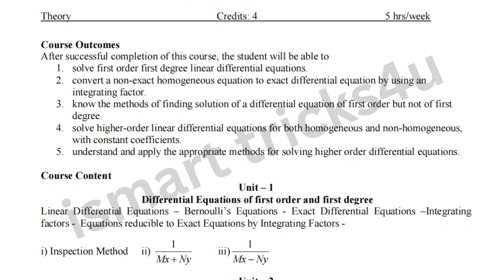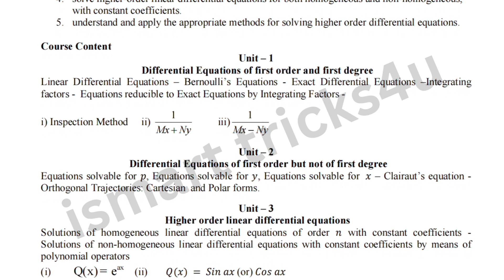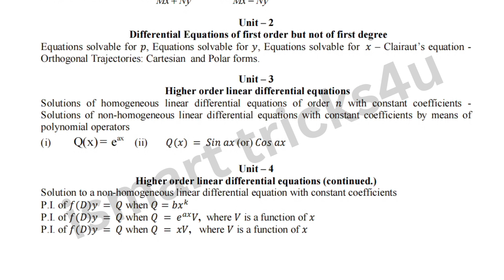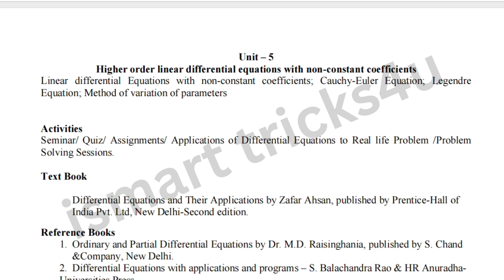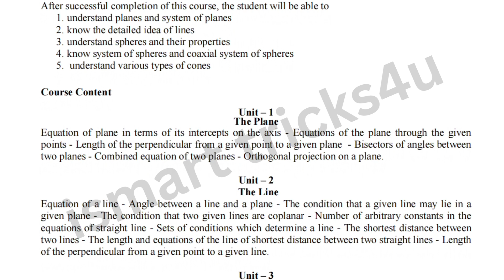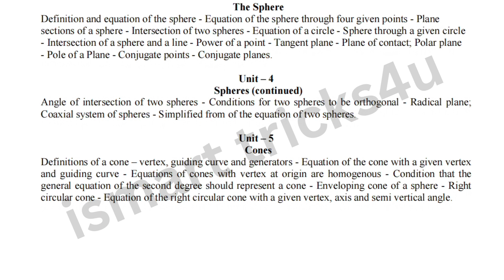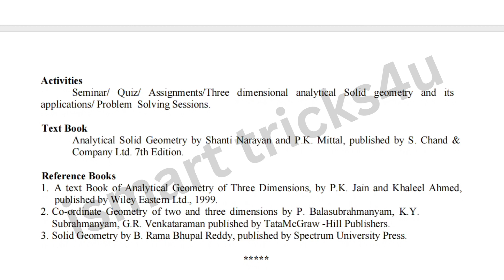Degree 2nd Sem *BSc Honours Major Maths Course 3,4 Syllabus*